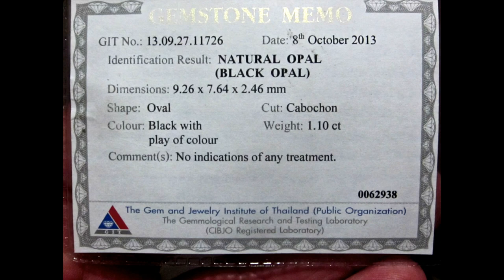Black opal.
Black opal website for this opal wholesale price only a few hundred dollars for Black opal.